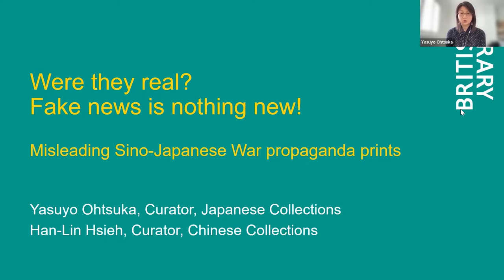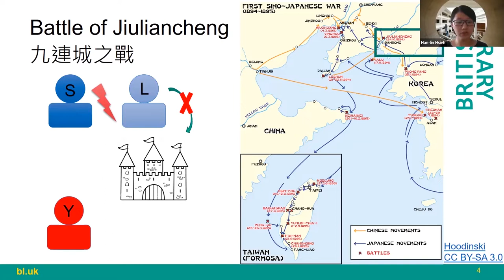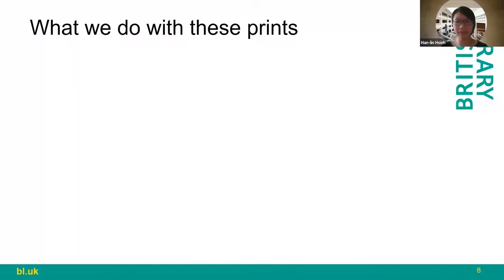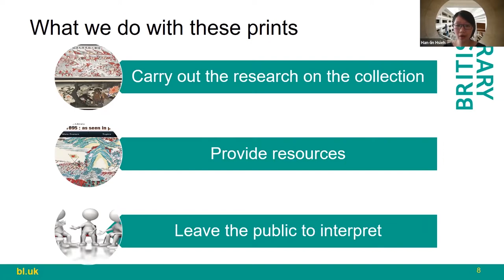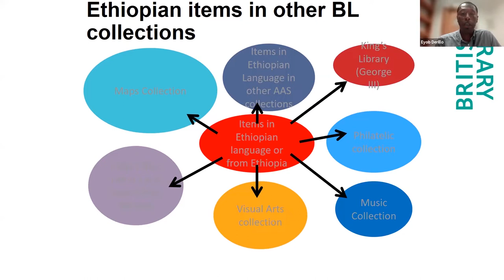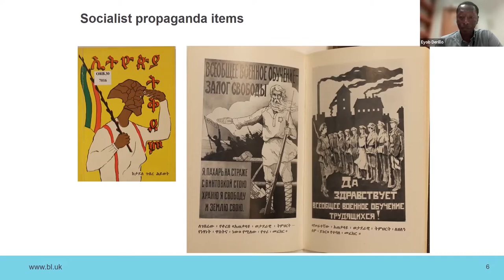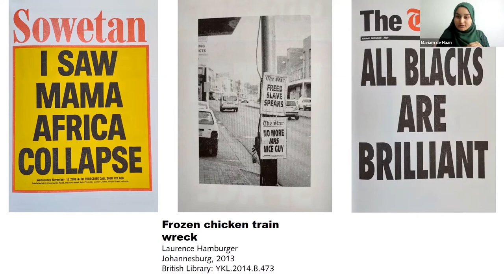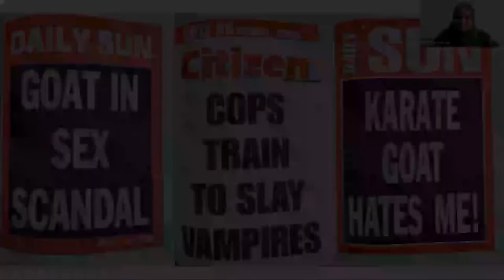Breaking the News: Meet the Asia and Africa Curators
Library curators from the Asia and Africa collections discuss items that they think deserve a spotlight Looking beyond the UK focus of our exhibition Breaking the News, the curators will be in conversation about their handpicked choices that speak to the themes of the exhibition.

Join us for a friendly look behind the curating scenes as we discover unique collection items that illuminate news and the role it plays in our lives.

The British Library is a charity. Your support helps us open up a world of knowledge and inspiration for everyone.